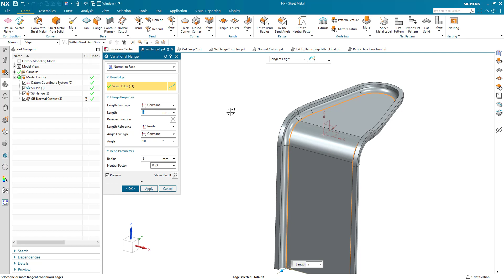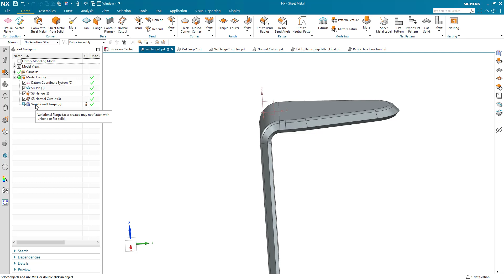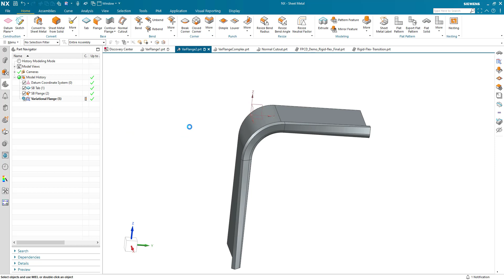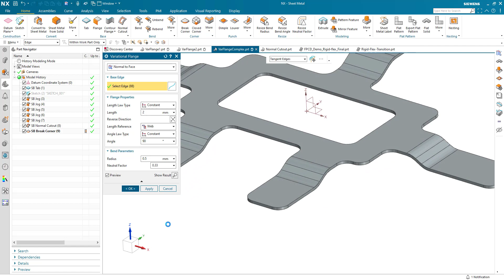NX 2312 What's New in Sheet Metal - Variational Flange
This NX CAD video demonstrates the new functionality in the Siemens NX 2312 version release which was released in December 2023.

This video shows the new Variational Flange command in the Sheet Metal application.,

• Create flanges on any tangential edge
• Extends to non-coplanar edges
• Variable length
• Variable angle (for co-planar)